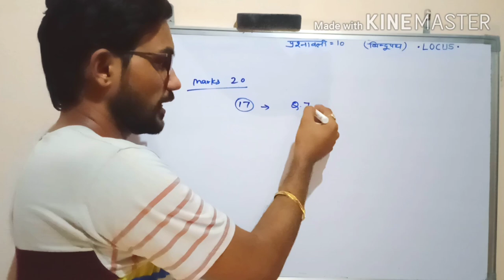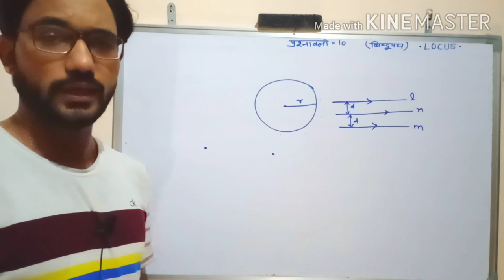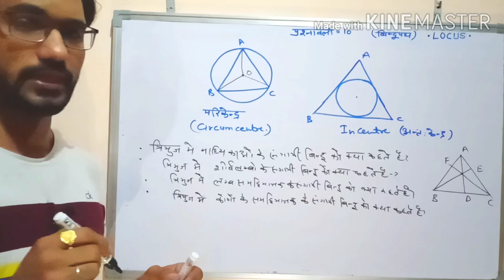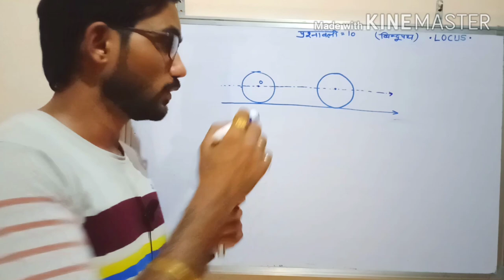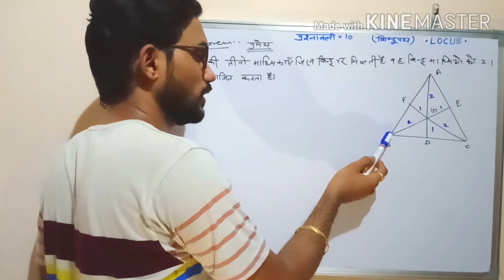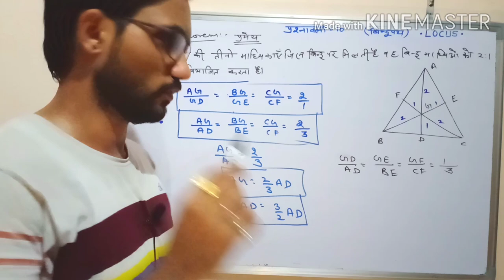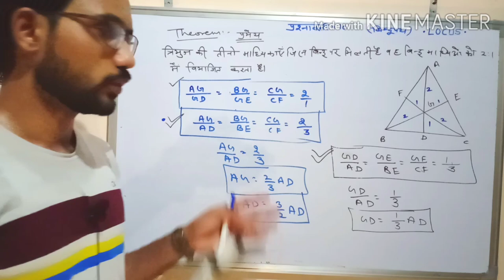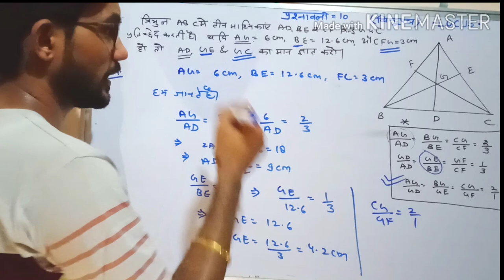CLASS-10th.प्रश्नावली-10(बिंदुपथ ) ( हिंदी माध्यम ) most imp. questions for board exam 2020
CLASS-10th.   प्रश्नावली-10(बिंदुपथ )
विनोद चौधरी

बिंदुपथ,
बिंदुपथ प्रश्नावली कक्षा 10,
बिंदुपथ गणित,
बिंदुपथ कक्षा 10,
बिंदुपथ क्लास 10,
बिंदुपथ किसे कहते हैं।,
बिंदुपथ की परिभाषा,
बिंदुपथ क्या है।,
median theorem,
median theorem,
median theorem class 9,
median theorem class 10,
median theorem triangle,
median theorem proof,
median value theorem,

twiter link:-